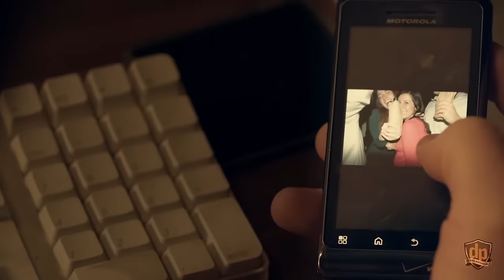O Tempo - Vídeo Motivacional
Texto: Mário Quintana
Voz: Antônio Abujamra